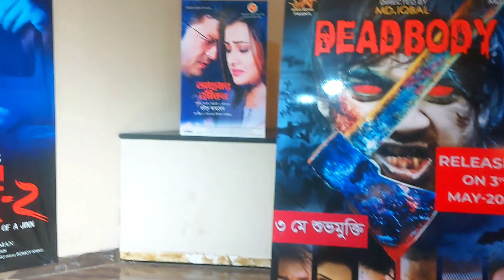must watch series on netflix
আসসালামু - আলাইকুম!
Hope that, you are fine by the grace of All

this video was created only for entertainment. So don't take this video seriously.
I hope you enjoyed the video. Comment your best part of this video.

In this video i will show must watch series on netflix